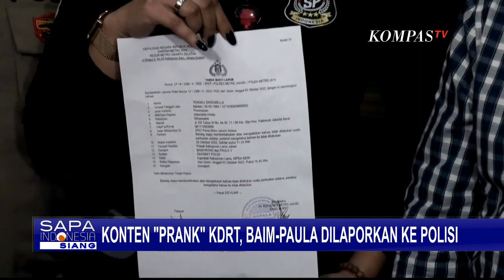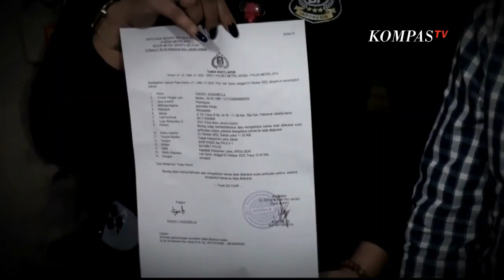Proses Hukum Soal Prank KDRT Akan Terus Berjalan Meski Baim dan Paula Sudah Minta Maaf!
JAKARTA, KOMPAS.TV - Dalam video yang dibuat 1 Oktober lalu ini, sang istri, diminta Baim Wong untuk melapor ke polisi sebagai korban KDRT.

Gara-gara konten ini, Baim dan istrinya, dilaporkan ke Polres Metro Jakarta Selatan, karena dinilai melecehkan institusi Polri.

Menyesal tak sensitif membuat konten media sosial, yang akhirnya menuai kecaman publik, Baim Wong, dan istrinya, Paula Verhoeven, mendatangi Polsek Kebayoran Lama, tempat mereka membuat konten prank KDRT palsu, untuk meminta maaf.

Lewat media sosialnya, Baim dan Paula, juga meminta maaf kepada korban KDRT.

Meski permintaan maaf Baim dan Paula diterima polisi, tapi kasus laporan palsu prank KDRT ini akan tetap diproses hukum, dan dilimpahkan ke Polres Metro Jakarta Selatan, untuk memberi efek jera.

Ini bukan kali pertama selebritas Baim Wong menuai cercaan publik.

Akhir Juli 2022 lalu, Baim dan Paula sempat akan mematenkan merek Citayam Fashion Week ke Dirjen HAKI, meski akhirnya dibatalkan karena tak mau membuat polemik di masyarakat.

Namun, kini Baim dan Paula benar-benar harus berurusan dengan polisi.

Mereka diduga melanggar pasal 220 KUHP tentang laporan palsu, dengan ancaman maksimal 16 bulan penjara.